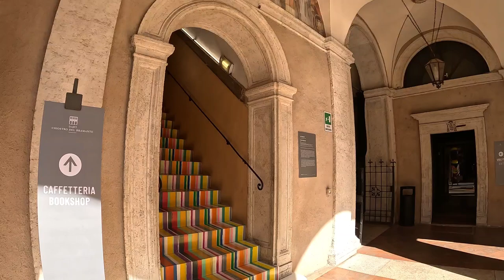MUST VISIT in ROME | Caffetteria del Chiostro | Art Museum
The Cafeteria-Bistrot of the Chiostro del Bramante is a place for refreshment and socialising located in the warm atmosphere of the Cloister, in a fascinating mix of classic and modern.
Open Monday to Friday, 10 am to 8 pm. Saturday and Sunday from 10.00 to 21.00
I think it would be best for you to come at 10 am. It gets very busy during the day.

This is no additional charge to you. Thank you for supporting my small channel. ❤️

⏰ Video Duration: 00:02:12